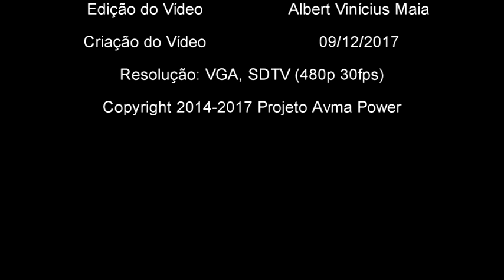🔴 OPINIÃO SOBRE O MODO RESTRITO DO YOUTUBE | ROGÉRIO BETIN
★ROGÉRIO BETIN★
Assista a este vídeo para obter orientação e minha opinião sobre o modo restrito do YouTube. Hoje em dia, as crianças estão cada vez mais espertas. Não deixe de assistir e compartilhar!

Ao fazer isso, você estará ajudando muito o canal. Obrigado!
Vídeo em 480p SDTV!

Antigo projeto Avma Power (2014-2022): Alcançando o público jovem, despertando o interesse por explicações de aulas, entretenimento, histórias inventadas, web TV e originalidade; (Projeto Hog-Plum)

Autorizo o compartilhamento deste vídeo em outros canais para fins de trabalhos, mas sem fins comerciais e monetização deste conteúdo.